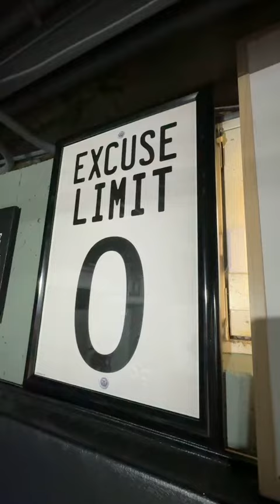Sunday Morning Family Fitness!!! No excuses, get it in!!!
Fun exercise circuit for parents and kids! Don't find time, make time!